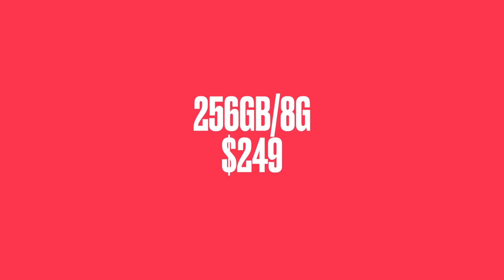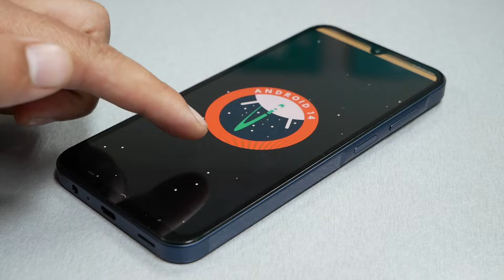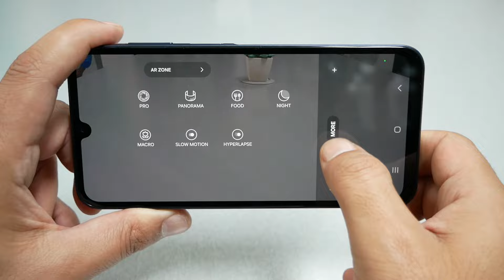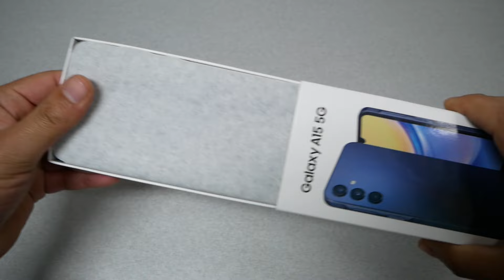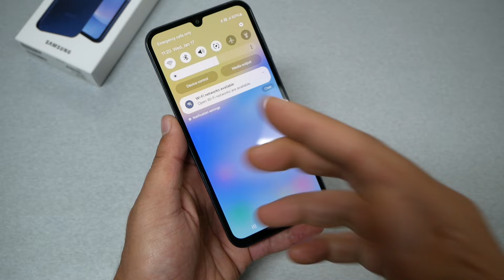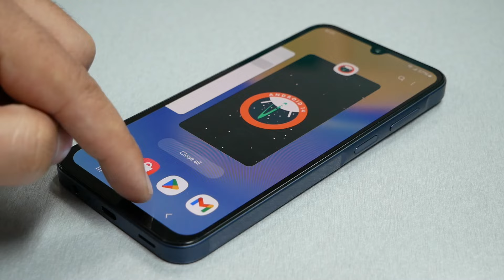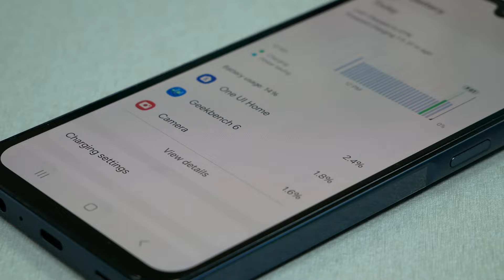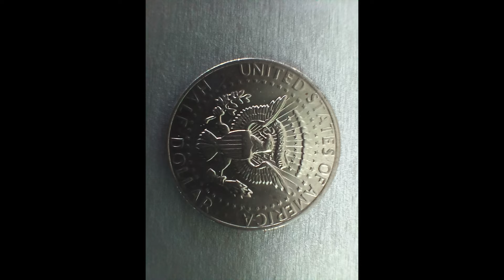جلاكسي اى 15 مراجعة و فتح صندوق SAMSUNG GALAXY A15 5G